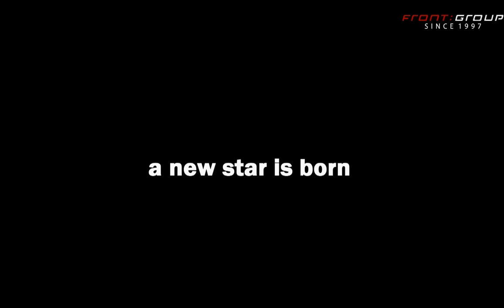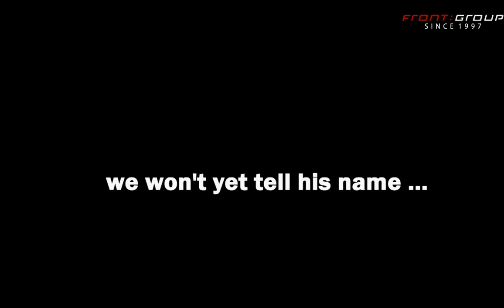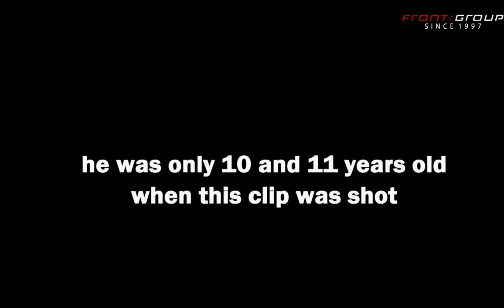a new star is born - el principe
an outstanding talented young argentinean football player. he's only 11 years old, but his future might be very bright. we call him "el principe"